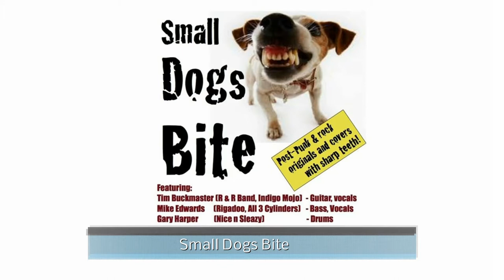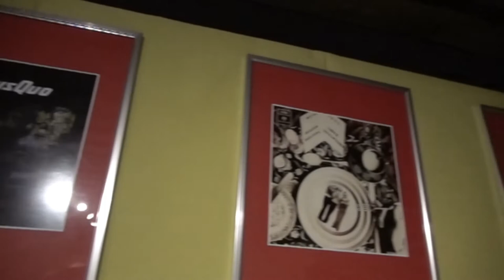Small Dogs Bite band interview with Paul Goddard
Local media blogger and interviewer Paul Goddard chats to the band in John David's Berry Hill Studio (Gloucestershire) about the band, the album, future plans and why Tim has to keep replacing his trousers.